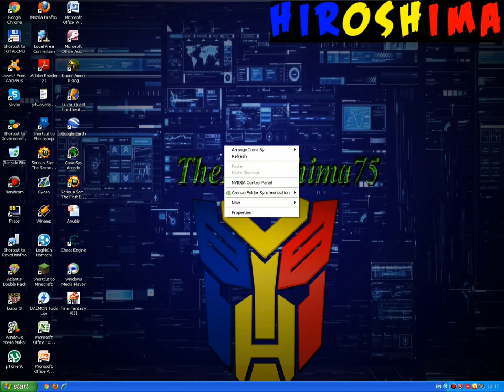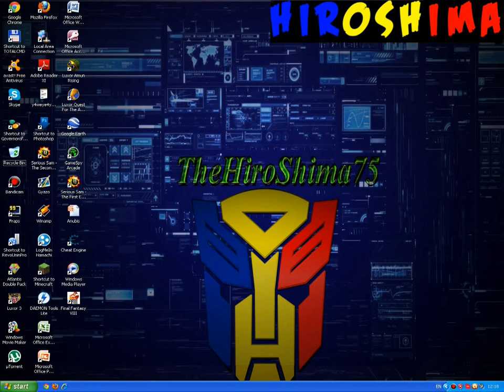Somnorosul de Adrian face un info video